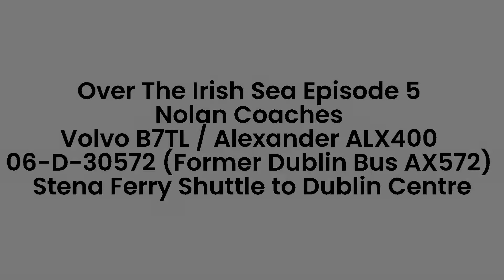Tuneful Beast! Nolan Coaches Volvo B7TL ALX400 06-D-30572 (Former Dublin AX572) on Stenaline Shuttle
Over The Irish Sea Episode 5
Nolan Coaches - Clonshaugh Depot (Dublin)
Volvo B7TL / Alexander ALX400 06-D-30572
Former Dublin Bus AX572
Stena Line Shuttle - Dublin Port to Dublin City Centre

The first bus I managed to sample on a trip to Dublin last month was this rather nice performing B7TL in the fleet Dublin based independent Nolan Coaches who are the contracted transport provider for the Stena Line Ferry Shuttle between Dublin Port & Dublin City Centre. Former Dublin Bus AX572 06-D-30572 is recording once leaving the Port heading towards Connolly Station.

Apologies for the darkness at the back end of the video, appears to of been a bit of a processing issue when editing.

Then go to @apdMediaTransportChannel